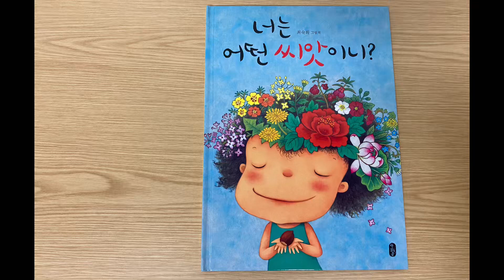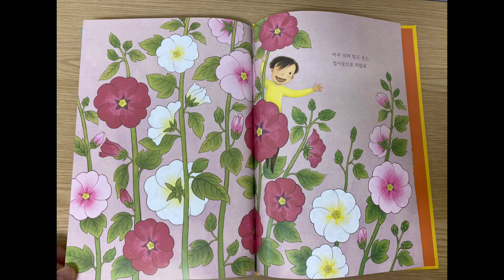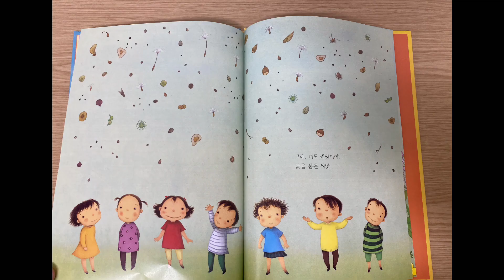너는 어떤 씨앗이니? 음악치료수업자료 2023 마을선생님과 함께하는 지구살림프로젝트 - 더불어 함께 사는 소중한 지구. 남양주미래교육협력지구 마을강사